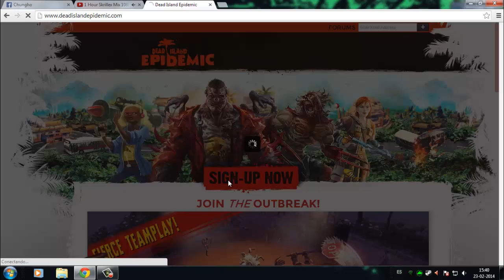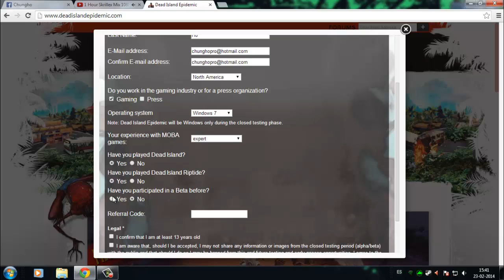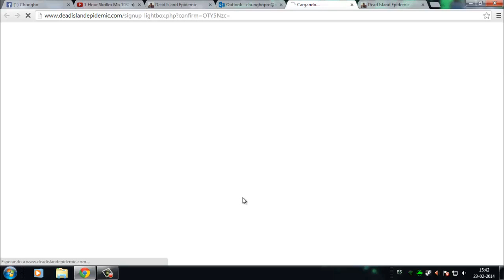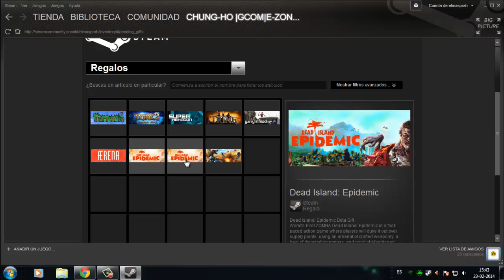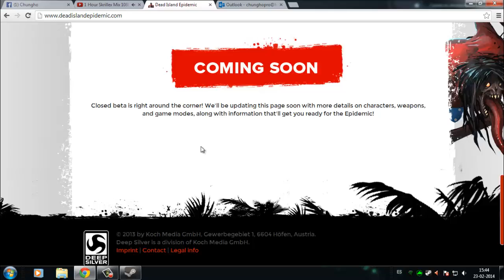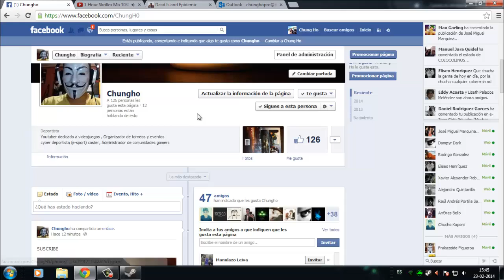Dead Island Epidemic Beta Key Steam II23/02/2014II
Como registrarse en la pagina oficial de DeadIslandEpidemic para obtener la beta key de steam